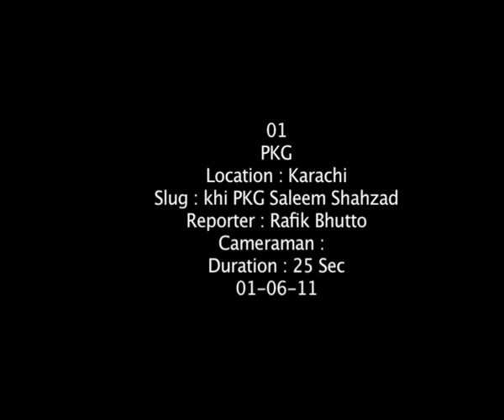PKG Saleem Shahzad